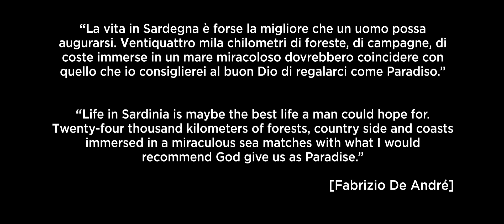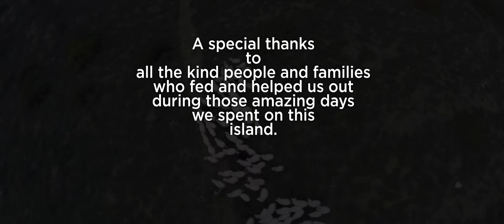The Winter Migration - Riders in pursuit of the sun (Roadtrip Short Movie)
This is the short movie of our winter roadtrip to Sardinia a.k.a. the paradise of motocross. Come ride with us!